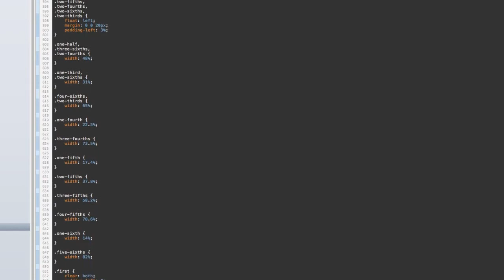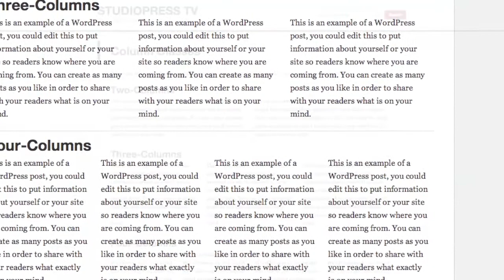How To Use Genesis Framework To Create Content Columns in Wordpress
- How To Use Genesis Framework Create Content Columns in WordPress. Just follow these simple steps and you will have a blog that displays column classes for any post or page on your site.